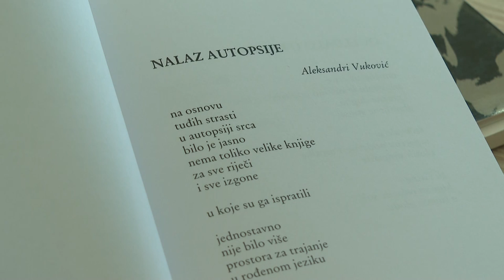UPOZNAJTE PARLAMENTARCE - Aleksandra Vuković (poslanica u Skupštini CG)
Pratite emisiju "Upoznajte parlamentarce" svake druge subote u 19 sati na Parlamentarnom kanalu.